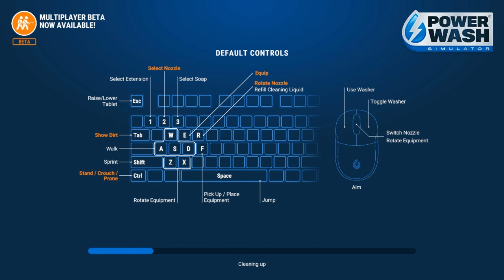This is an unedited video | Powerwash Simulator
Powerwash Simulator